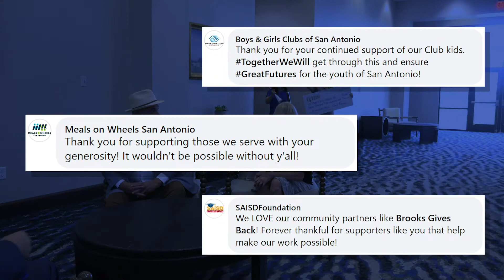Brooks Gives Back: A Year In Review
Brooks Gives Back – Brooks’ community-centric philanthropic organization – was established to support non-profits that serve the two zip codes on and around the Brooks campus, 78223 and 78235.